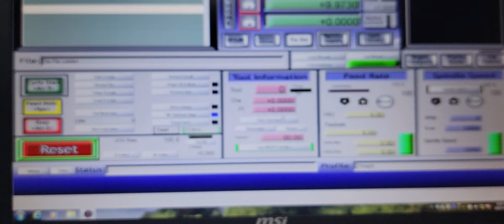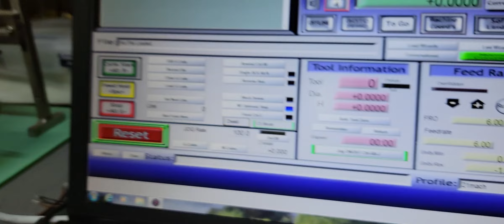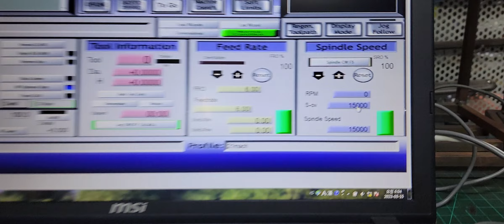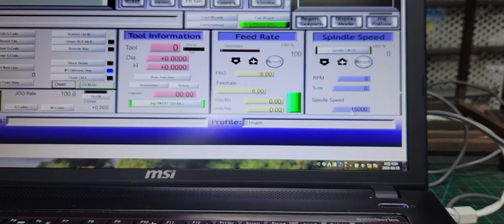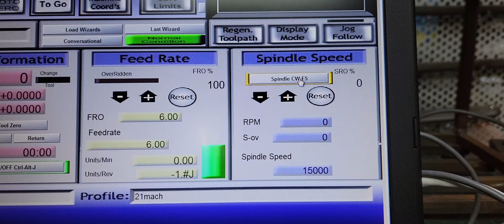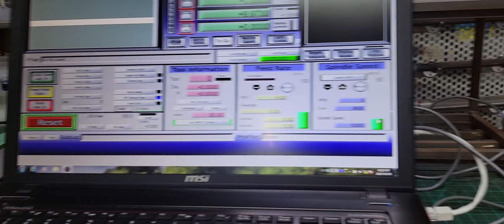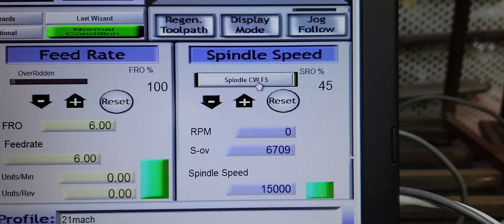diy cnc mach3 spindle speed /cnc독학